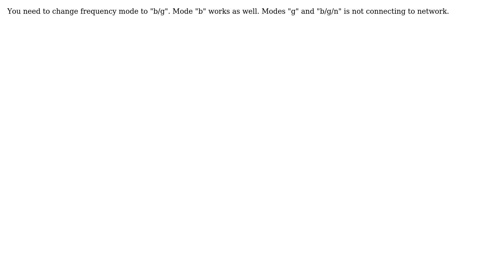Ubuntu: How do I get a Netgear WNDA3100V2 working?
With thanks & praise to God, and with thanks to the many people who have made this project possible! | Content (except music & images) licensed under cc by-sa 3.0 | Music | Images & others | With thanks to user michal user jokerdino and the Stack Exchange Network Trademarks are property of their respective owners. You are responsible for your own actions.